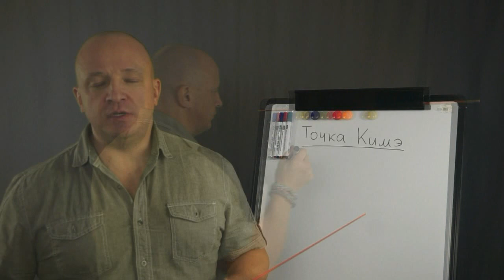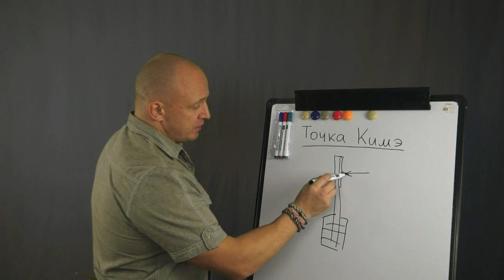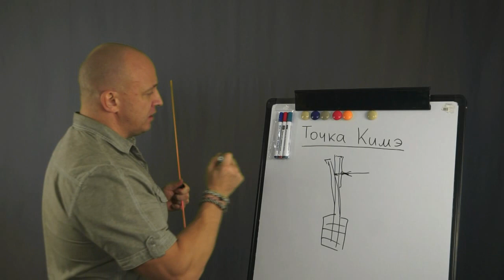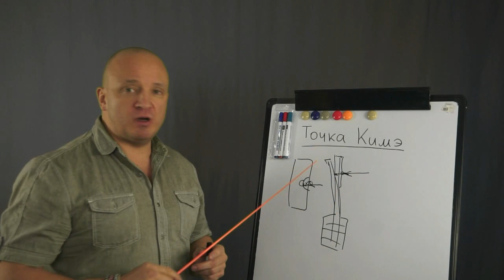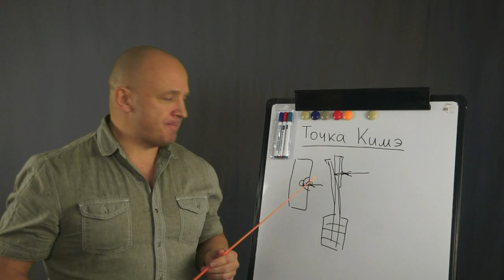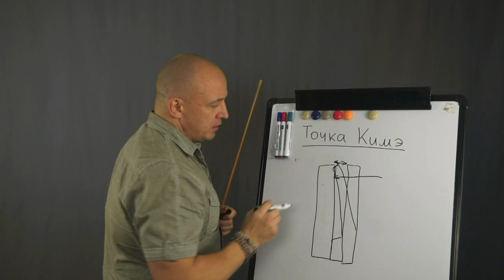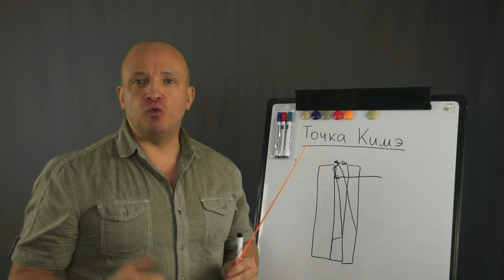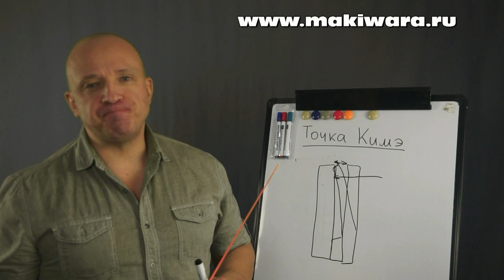Точка кимэ и глубина удара